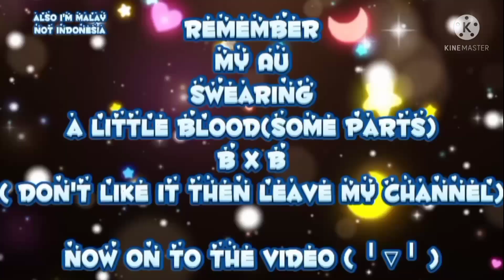A wintery day with the family/Gacha club/Ft.future outpost OC (May contains spoilers in the future?)